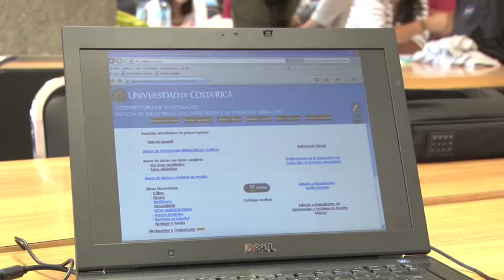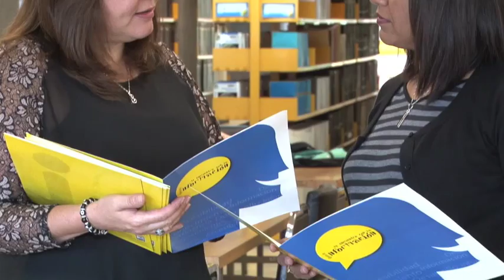Tardes de Café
El café es aliado para que los estudiantes y funcionarios se acerquen a conocer los recursos que ofrece el sistema de Bibliotecas e Información de la UCR.